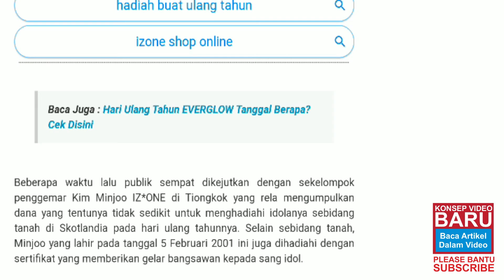FAKTA MINJU IZONE #1 | DAPAT HADIAH ULANG TAHUN TANAH DI SKOTLANDIA DAN SERTIFIKAT GELAR BANGSAWAN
Halo sobat Kpop Squad Media tercinta! Kali ini kita akan membahas seputar hadiah ulang tahun kim minjoo IZONE. Kim Minjoo IZONE mendapat hadiah sebidang tanah di Skotlandia dan Kim Minjo mendapatkan sertifikat gelar bangsawan. Seperti yang diketahui, tanggal lahir Kim Minjoo IZONE jatuh pada tanggal 5 Februari 2001. Selengkapnya klik

Baca ARTIKEL KPOP lainnya di KPOPSQUAD.COM | Kpop Squad Media | All about K-Pop and intermezzo

Musik gratis dari Youtube : Sleeplessness
Alat Rekam : Xiaomi Redmi Note 3 Pro
Alat Editing : HP ProBook 4430s
Aplikasi Perekam Layar : XRecorder
Aplikasi Editing : Wondershare Filmora9